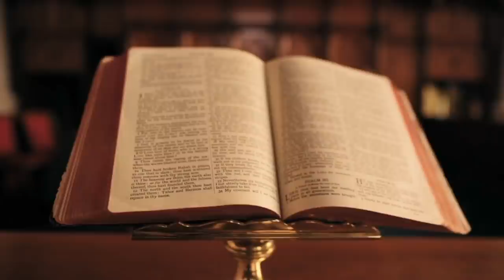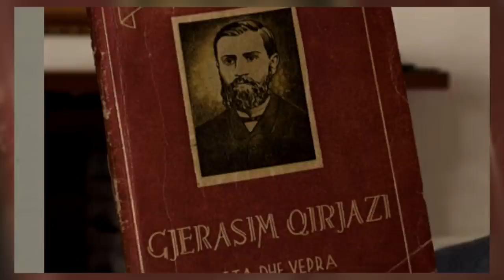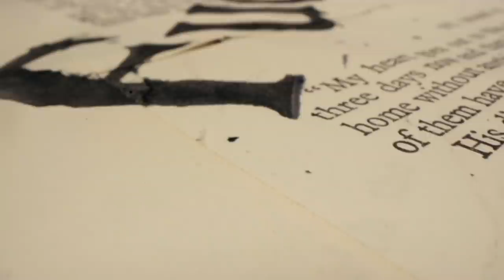E VRANË DHE E HODHËN NË LUMË